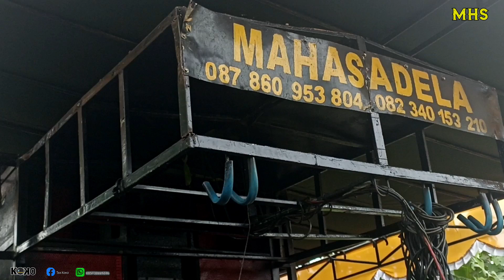TRIO DANS MUNGIL BERAKSI LIVE TEMPOS GERUNG